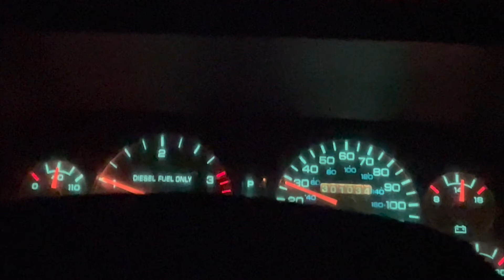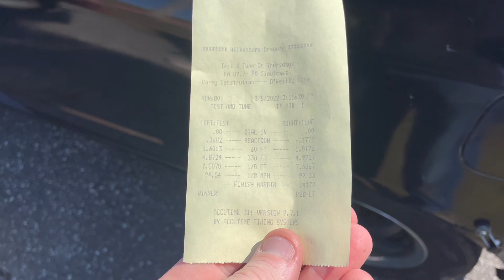Turbocharged B18 Civic Hatchback Demon RTP Practice